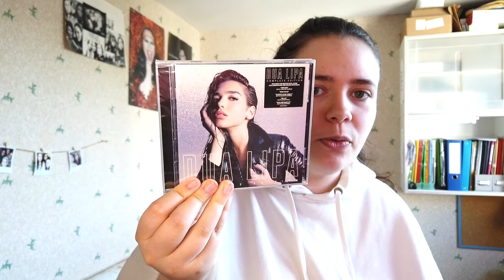100 questions que personne ne pose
Yo ! Je suis enfin de retour avec un Tag de 100 questions que personne ne pose. J’espère que cette vidéo vous fera passer le temps !

MUSIQUES

PRÉSENTATION

Prénom : Laurène
Âge : 24 ans (16 juin 1997)
Ville : Banlieue de Paris
Études : Community Management à distance

T I K T O K : @laurene.jouve

S N A P C H A T : laurenejouve (inactif, sorry)

INFOS

Je filme avec. D J I O S M O P O C K E T

Je fais mes miniatures sur... C A N V A